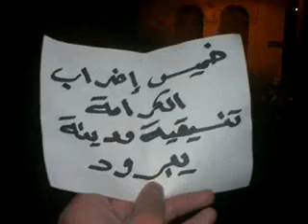إهداء من ثوار يبرود إلى البطل عبد الباسط ساروت .. 15-12 ج 4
من أحرار يبرود إلى البطل عبد الباسط ساروت .. وجنة جنة جنة .. جنة يا وطنا : مدينة يبرود :مظاهرات مسائية حاشدة لثوار المدينة في خميس إضراب الكرامة 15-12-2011 .. تنسيقية مدينة يبرود ...